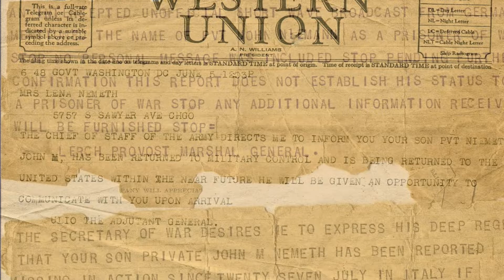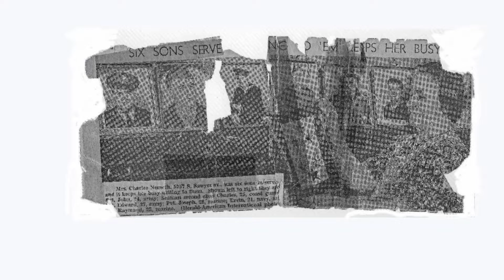Veterans Day Tribute - Nemeth Family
John Michael Nemeth, Army -- WWII
Larry Edward Nemeth, Marines -- Vietnam